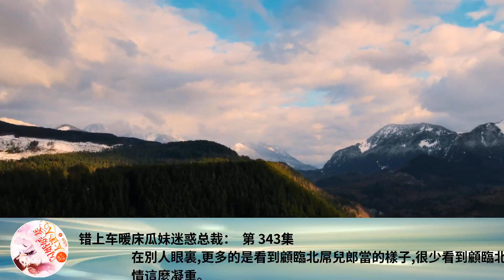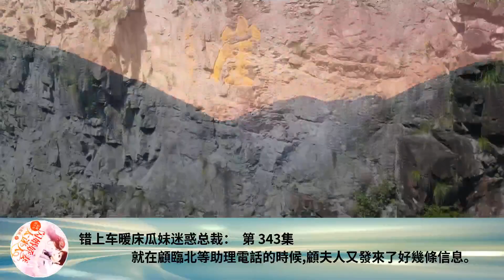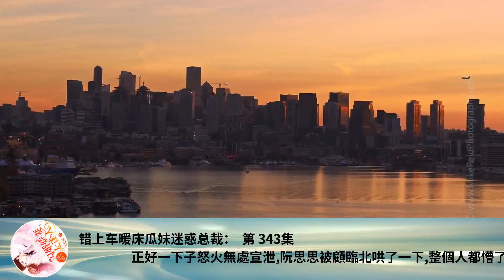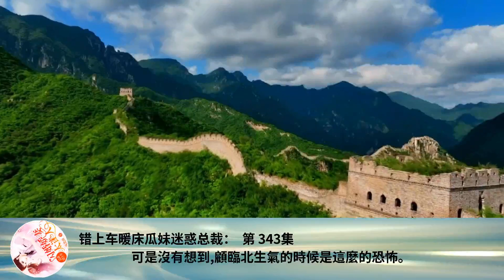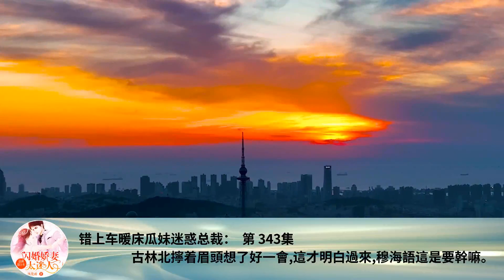錯上車暖床瓜妹迷惑總裁： 第 343集